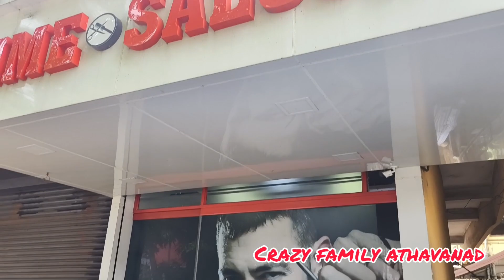mottayadikkanulla kothi maari 🏃🏃1million #2023